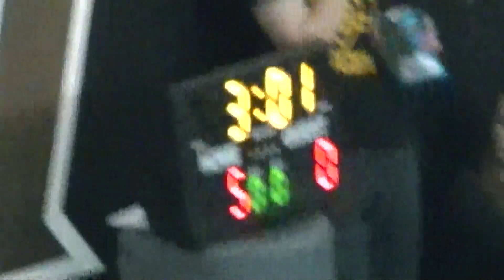2016/02/12 WMU 7s Scrimmage 7 - DU vs Lions (1)